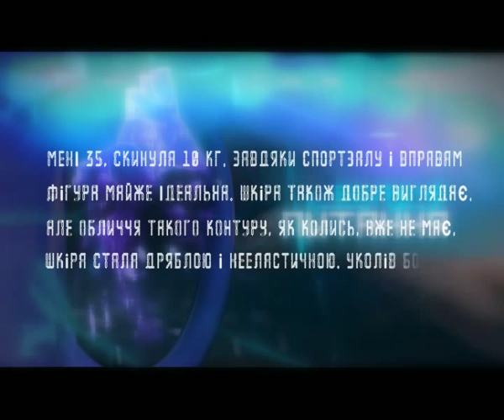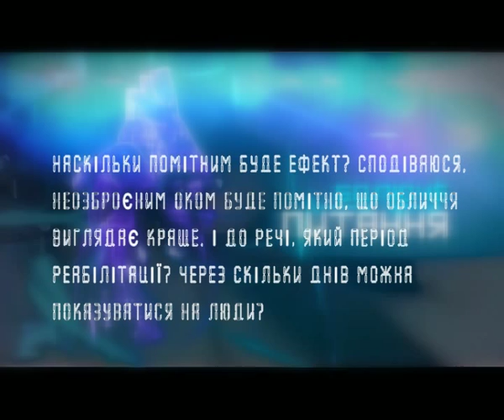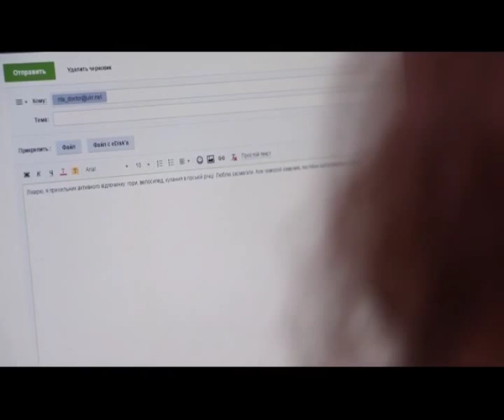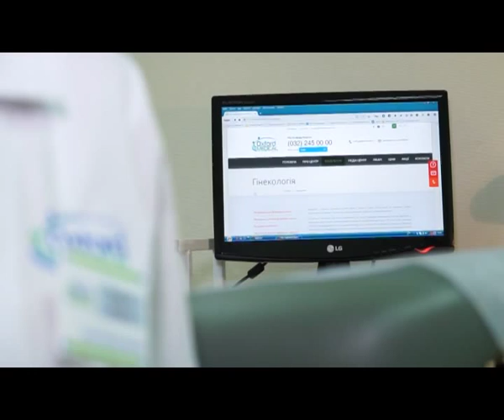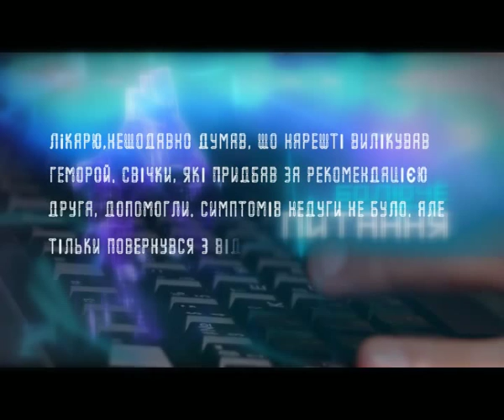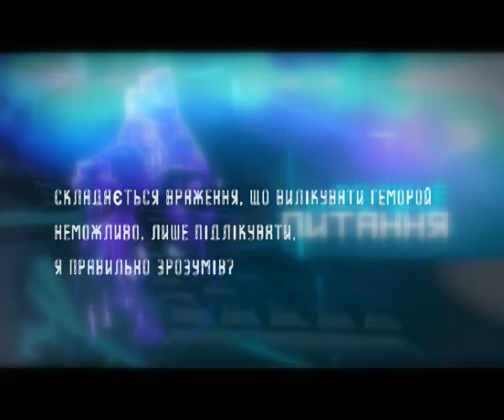Болюче питання (випуск №5)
Якщо питання інтимного характеру вас турбують, але ви не наважуєтесь вголос про них поговорити, або зустрітися віч-на-віч з лікарем, проконсультуйтесь анонімно через програму "болюче питання". Ми дамо вичерпну відповідь. Працюємо з перевіреними фахівцями.